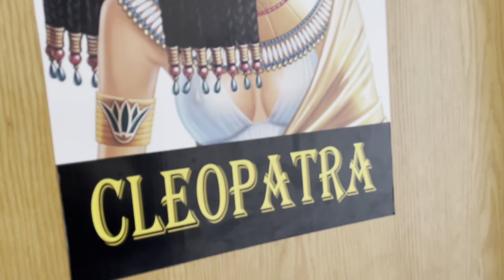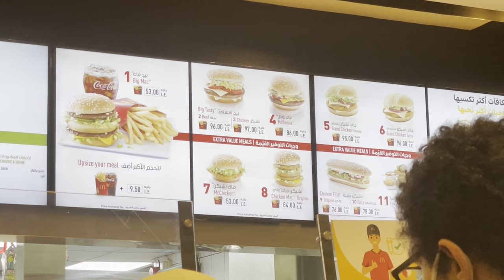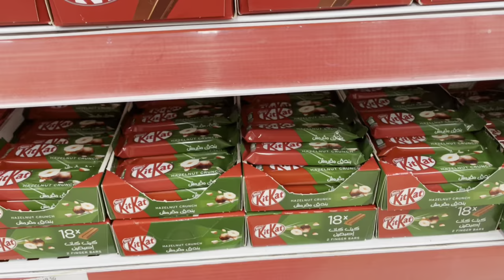Egypt Day 1 & 2 Vlog: Pyramid’s of Giza, riding a camel, and boat ride on the Nile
Finally made it to to Egypt!
The first two days we spent in Cairo and got to visit the Cairo Tower, a fun boat ride on the nile, and saw the pyramids of Giza. Honestly such a beautiful sight. Hope you enjoy my vlog!!
Also follow Krafted by kiki on IG: @kraftedbykiki